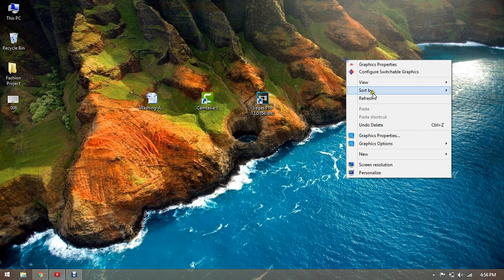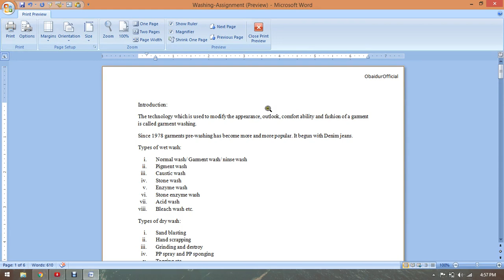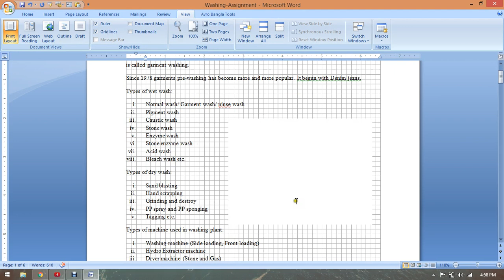How to Write Oustide The Margin in Microsoft Word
"Obaidur Official" YouTube channel has been created just to share knowledge and experience with all the people all around the world.

1. Simple, Easy & Effective.